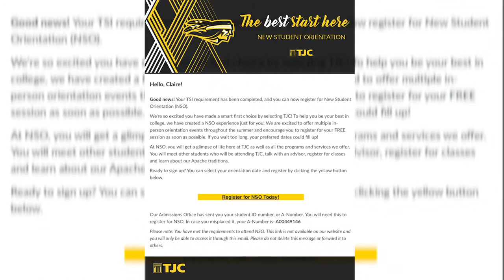TJC New Student Orientation 2021